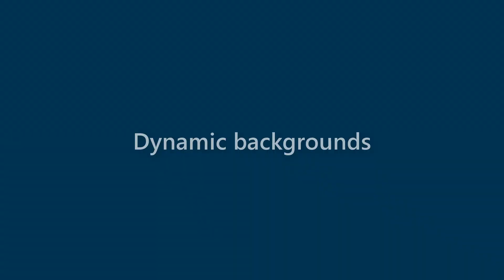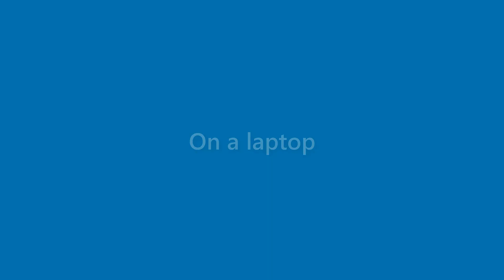Adriana Rice - appearance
Name Look - Adriana Rice - appearance. In this video we present "Adriana Rice" name look and feel in various scenarios.
This video will cover:
How does "Adriana Rice" look as a personal letterhead?
How does "Adriana Rice" look on a business card?
How does "Adriana Rice" look on a computer/laptop screen?
How does "Adriana Rice" look with different background colors?
How does "Adriana Rice" look with various fonts?